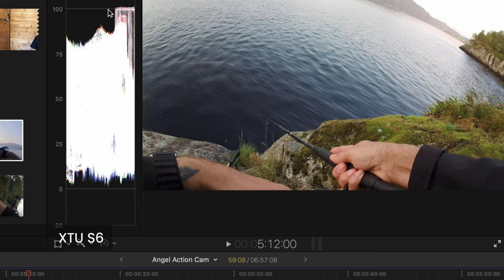GoPro-Alternativen im Test: Günstige Action-Kameras im Vergleich! XTU S6 vs. Akaso Brave 7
In meinen Videos verwende ich meist recht günstige Aktionkameras,
als Alternativen zum Marktführer GoPro.
Meine bisherigen Modelle von Panasonic, SJCAM und Akaso zeigen nur gute Ergebnisse, wenn man das Bildmaterial und Tonmaterial nachbearbeitet.

In diesem Video teste ich eine neue extrem günstige Kamera auf dem Markt: XTU S6

Kann eine Action-Cam unter 100 Euro inklusive Unterwassergehäuse, Montage-Zubehör UND 64 GB Speicherkarte im Preis/Leistungs-Verhältnis überzeugen?
Ich war skeptisch, obwohl mir der Hersteller mir diese Kamera ohne jede Vorbedingungen zum Testen schickte ...

Hals-Halterung für Aktion-Kameras:

iPhone 15 Pro Max:

Wenn Ihr darüber kauft, erhalte ich eine kleine Provision.
Euch entstehen keine zusätzlichen Kosten.